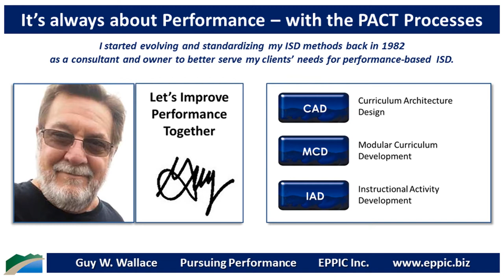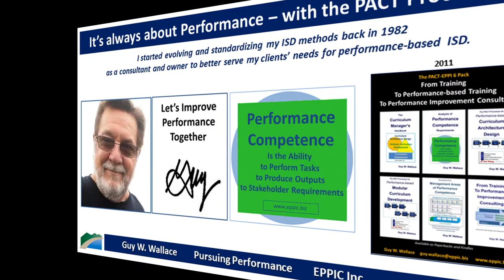Go For Performance 2020 Series 8 - 14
T&D: The PACT Process are part of a T&D Systems View framework –found at 5 & 6 in the Clockface model – along w/ 44 other Processes that exist in most T&D functions. I see ISD as a New Product Development feeding Ongoing Deployment & Access systems until maintenance is needed.